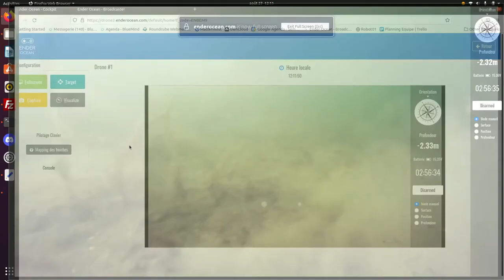Ender Ocean - Lac de Bègles 27/08/2021 - Blackbass and Perches